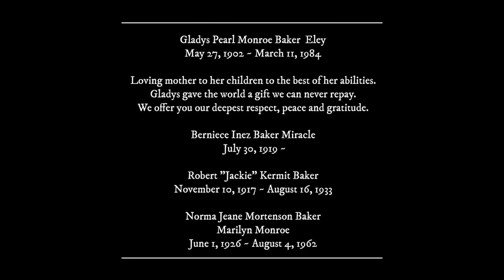Marilyn Monroe Gladys Baker family photographs - All About Marilyn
Gladys Baker out lived her daughter Norma Jeane--Marilyn Monroe by more than 20 years.This video is a collection of photographs of Marilyn's mother and siblings.

By the way, to dismiss the myth of Marilyn Monroe having six (6) toes. Simply count the toes on the several photographs of Norma Jeane.

Gladys Pearl Monroe Baker Eley May 27, 1902 ~ March 11, 1984
Loving mother to her children to the best of her abilities. Gladys gave the world a gift we can never repay. We offer you our deepest respect, peace and gratitude.

Berniece Inez Baker Miracle July 30, 1919 ~
Robert "Jack" Kermit Baker November 10, 1917 ~ August 16, 1933
Norma Jeane Mortenson Baker - Marilyn Monroe June 1, 1926 ~ August 4, 1962

Rockhaven Sanitary was a home for Gladys before she moved to Florida with her daughter, Berniece.

ALLABOUTMARILYN.COM